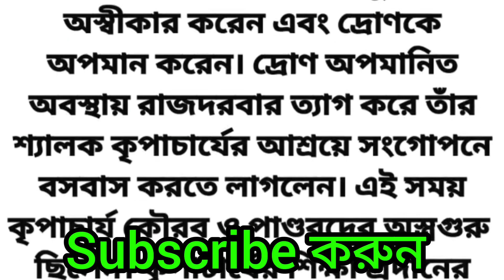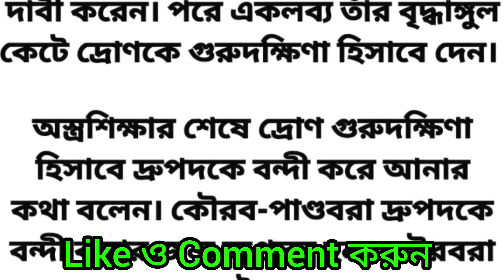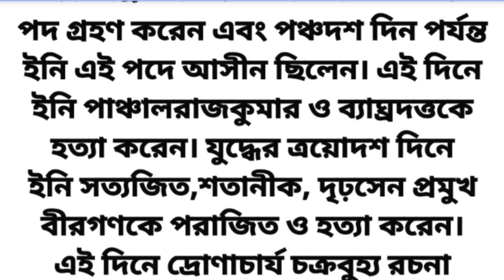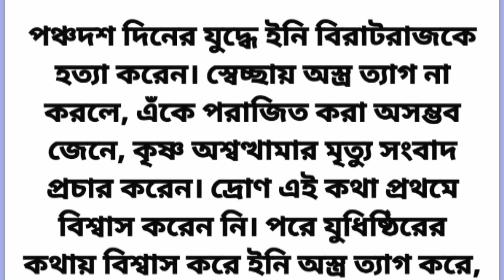mahabharat katha | দ্রোণাচার্য | mahabharat katha bangla | mahabharat katha in Bengali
মহাভারতের কথা
মহাভারত
মহাভারতের গল্প
মহাভারত কথা
মহাভারতের কৃষ্ণ কথা
মহাভারতের কথা বাংলা
মহাভারতের কাহিনী
মহাভারতের যুদ্ধ
মহাভারতের কথা – সহস্র প্রশ্ন
মহাভারতের ইতিহাস
বাংলা মহাভারত
মহাভারত মহাপুরাণ কথা
মহাভারত কৃষ্ণ কথা বাংলা
মহাভারতের
মহাভারত বাংলা
মহাভারতের কৃষ্ণ
মহাভারতের গান
মহাভারতের বাণী
মহাভারতের উপদেশ
মহাভারতের অভিশাপ
মহাভারতের প্রমাণ
মহাভারতের চরিত্র
মহাভারত বাংলা সকল পর্ব,মহাভারতের চরিত্রগাথা,মহাভারত শ্রীকৃষ্ণ বাণীmahabharat stories,mahabharat katha,mahabharata story,mahabharat all episodes